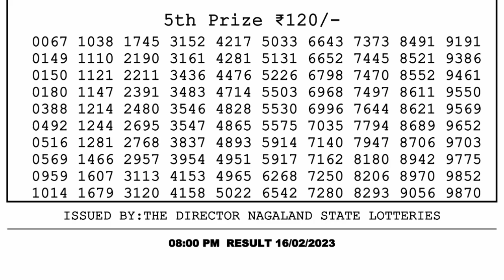🔴 Lottery Sambad Live 08:00pm 16/02/2023 Evening Nagaland State Dear Lottery Result Pdf Download